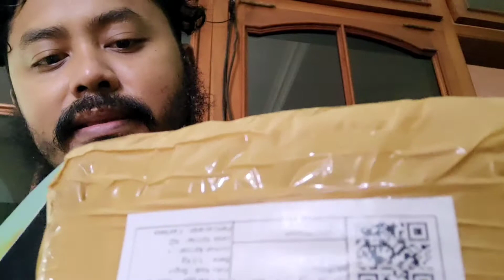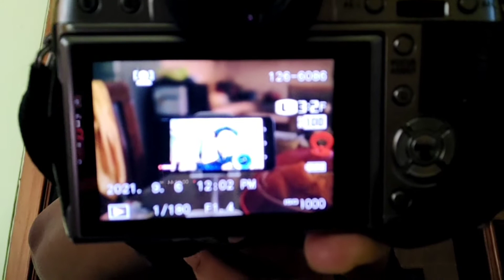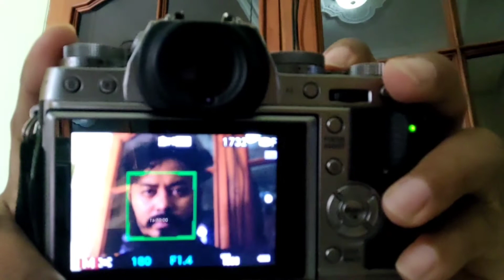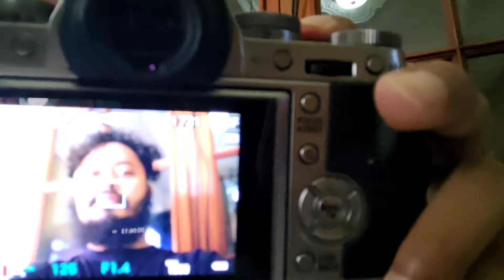Unboxing Lensa Fujinon 23mm f1.4 sekaligus Hasil fotonya (Body XT1)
Akhirnya kebeli juga lensa ini meskipun 2nd, udah lama pengen nyobain tapi belum kesampaian. Sebelumnya pernah pakai 23mm f2 yang udah jadi satu sama X100T cocok banget buat street fotografi.. Nah gmn hasilnya kalau lensa ini dicombine sama Body XT1. cekidot

yang mau beki lensa atau camera cek aja akun toped kami di Garagesale Yogyakarta